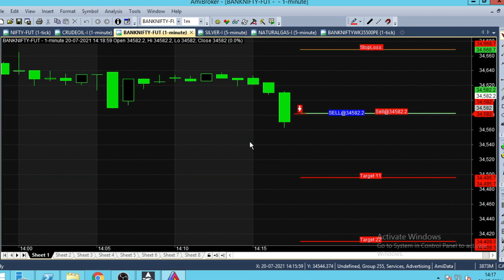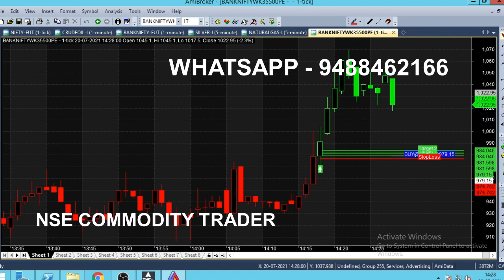BANK NIFTY Option Trading Strategy Analysis in 1 Minute Chart | Option Technical Trading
Bank Nifty Option Strategy Analysis in 1 Minute Chart, Option technical analysis, Day Trading Tips.

⏱️⏱️TIME CODES⏱️⏱️
0:00​ - Intro
0:10 - Chart Explanation
1:00 - Why Red Color candle
2:00​ - Full Day Analysis
3:00​ - 35500 PE Put Option